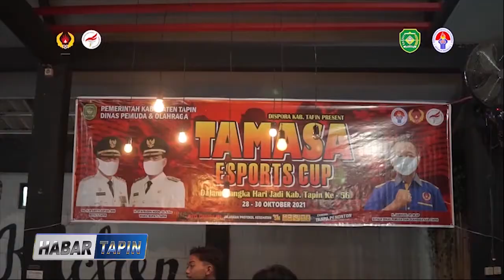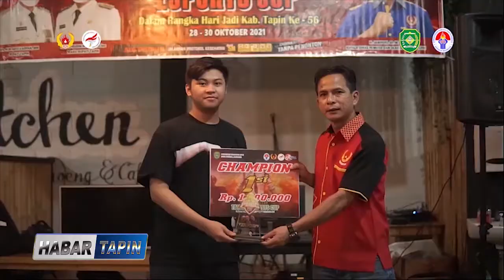DISPORA TAPIN ADAKAN TAMASA E SPORT CUP 2021